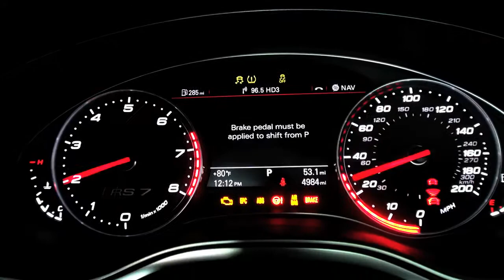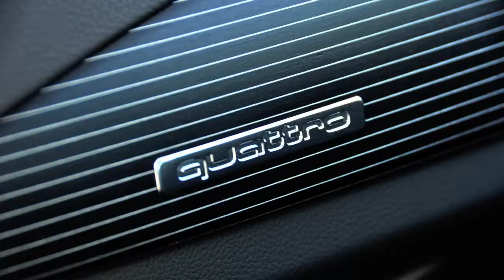2014 Audi RS 7 quattro Triptonic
New for 2014, the Audi RS 7, is the most powerful RS model ever offered in the U.S.

The epitome of aesthetic design, innovative technology and track-tested performance, the five-door coupe is fitted with the twin-turbo 4.0 TFSI V8 engine, producing an astounding 560 hp that launches the RS 7 from 0-60 mph in just 3.7 seconds.

At low to medium loads and engine speeds -- with its innovative cylinder on demand technology -- the RS 7 deactivates cylinders 2, 3, 5 and 8 by closing their valves via electromechanical actuators. The 4.0 TFSI runs in four-cylinder mode, providing up to 15% better fuel efficiency, while the active engine mounts remove any changes in vibration between eight and four-cyclinder modes.

The active noise cancellation system is not needed on the RS 7 because of the low exhaust frequencies of the sport exhaust.